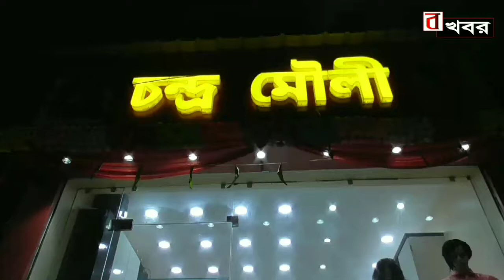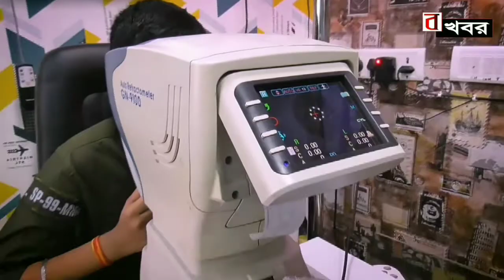বাঁকুড়া : অসচেতন মানুষদের সচেতন করতে রাস্তায় সোনামুখী থানার ওসি এবং বিডিও ।